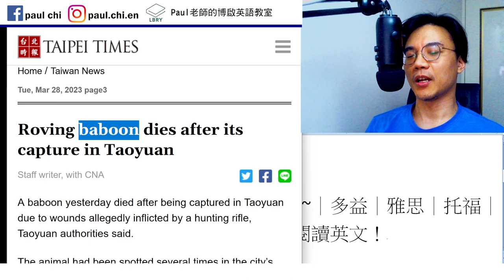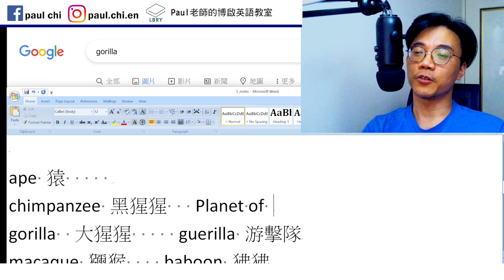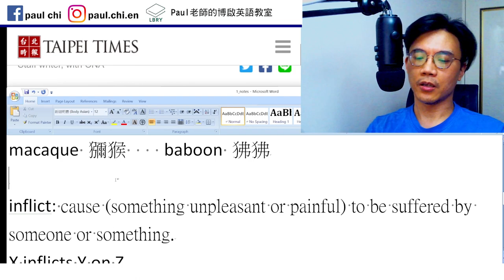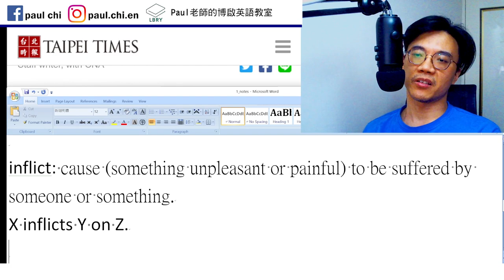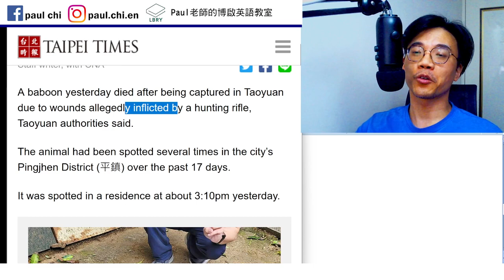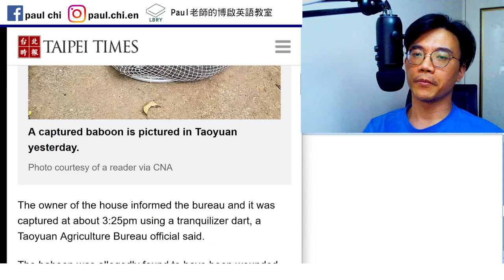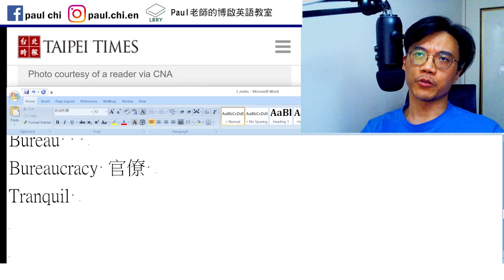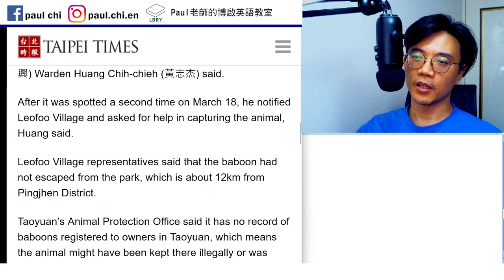【ep 658】牠鬧得狒狒揚揚~~｜多益｜雅思｜托福｜單字｜文法｜聽力｜手把手帶著你閱讀英文！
Notes:

免費每日英文課：牠鬧得狒狒揚揚~~｜多益｜雅思｜托福｜單字｜文法｜聽力｜手把手帶著你閱讀英文！

ape 猿
chimpanzee 黑猩猩   Planet of Apes
gorilla  大猩猩     guerilla 游擊隊
macaque 獼猴    baboon 狒狒

wound   injury

inflict: cause (something unpleasant or painful) to be suffered by someone or something.
X inflicts Y on Z.
Self-inflicted

Spot    roster

Bureau
Bureaucracy 官僚
Tranquilizer dart

LBRY: Paul老師的糟糕英語教室